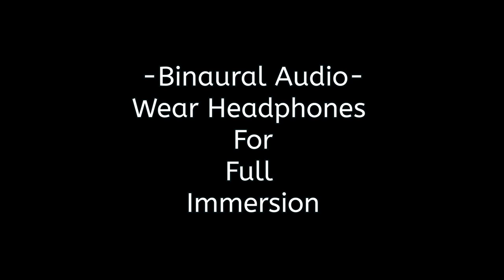Liberty Belle Riverboat Disney World | 3D Audio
You hear that? That's the sound of full steam ahead from the Liberty Belle, ol' Walt's version of the paddleboats of yesteryear. We take a nice relaxing ride down the Rivers Of America with a special binaural microphone, so you can experience it like you're really there. Now sit back, put on your headphones and let's take a ride around Tom Sawyer Island.